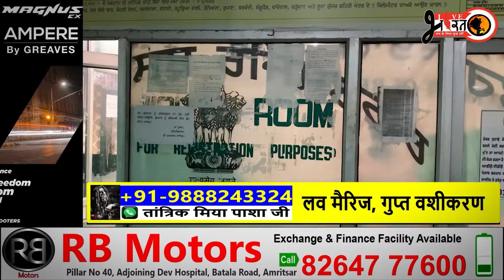ਪੰਜਾਹ ਤੋਂ ਚਾਰ ਸੌ ਪ੍ਰਤੀਸ਼ਤ ਤੱਕ ਦਾ ਕੀਤਾ ਗਿਆ ਕੁਲੈਕਟਰ ਰੇਟਾਂ 'ਚ ਕਈ ਥਾਵਾਂ ਤੇ ਵਾਧਾ